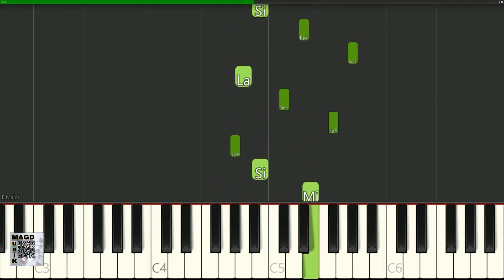MAGD MusiK Exercice piano Exercice No 5 Medium